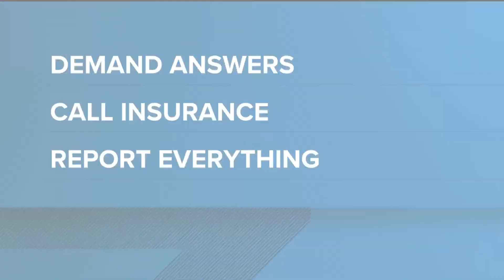What we know about the environmental impact of Georgia BioLab fire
Here's what people can do in the wake of questionable air quality.